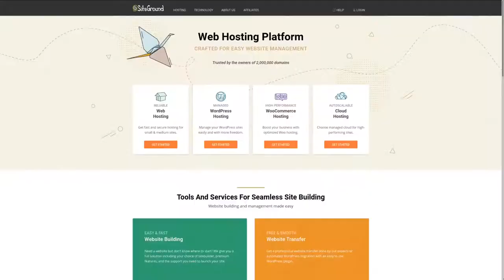Raised By Wolves Episode 1 Review (Amanda Collin | Travis Fimmel | Ridley Scott | Aaron Guzikowski)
Raised By Wolves Is A Sci-Fi Epic Produced By Ridley Scott And Created By
Aaron Guzikowski. Does The First Episode Of This Android Series Live Up To The Hype?